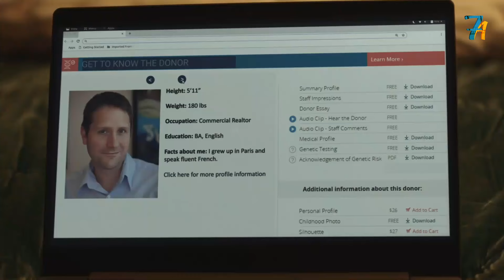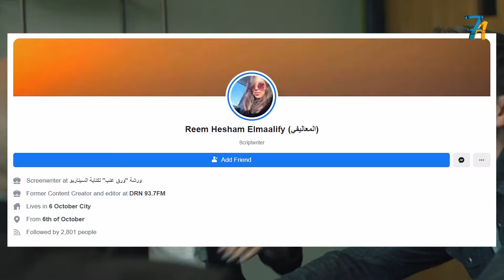اتحقق حلمها أخيراً وخلفت , لكن بتكتشف انها مش أمه الحقيقية ودى نتيجة غلطة Switched Before Birth